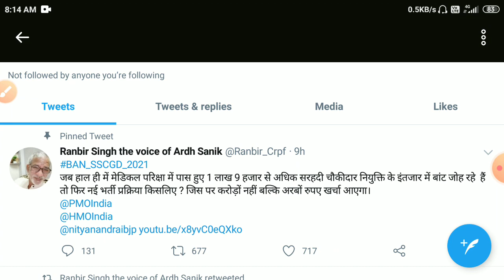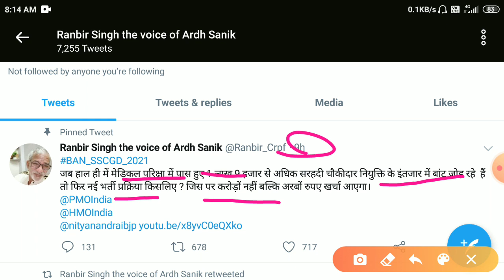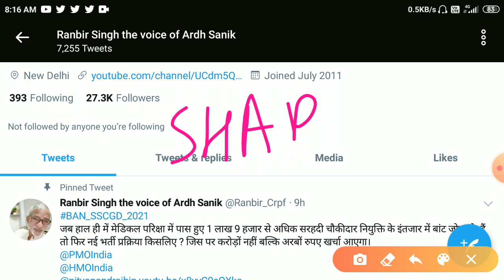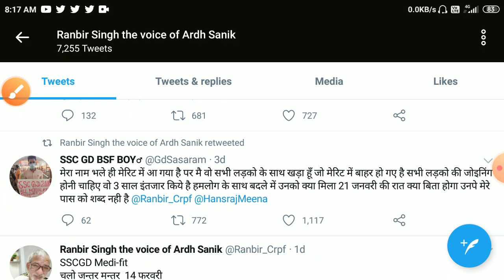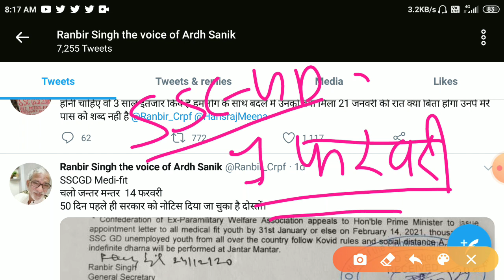ssc gd latest news today/Ssc gd 2nd list/ssc gd waiting list \ssb gd latest news today/ssc gd new